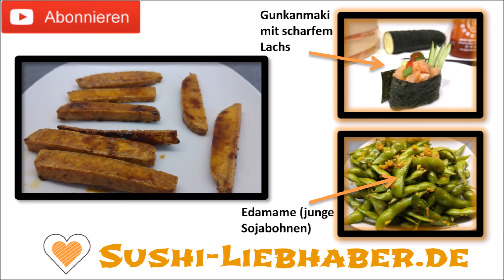Veganes Sushi? Mit Tofu? Aber dann lecker! - Sushi selber machen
↓↓↓ Viele weitere Infos! ↓↓↓

In diesem Rezept zeige ich, ein Rezept, wie man veganes/vegetarisches Hoso Maki Sushi mit Tofu kocht. Tofu wird aus Sojamilch hergestellt, ist sehr eiweißreich und gesund... aber leider nicht lecker, wenn man ihn falsch zubereitet. Wichtig ist, dass er goldbraun angebraten wird und danach mit einer kräftigen Sauce gewürzt wird. Außen knusprig, innen saftig, einfach wahnsinnig lecker.

Ich hoffe die Erklärungen helfen und das Video hat dir gefallen. Über eine Bewertung und einen Kommentar freue ich mich sehr!

All das und viele weitere Grundlagen, Rezepte und Vorstellungen von Produkten und Hilfsmitteln findest du